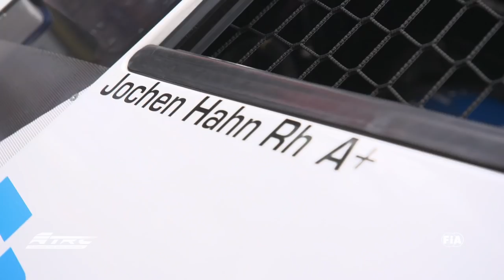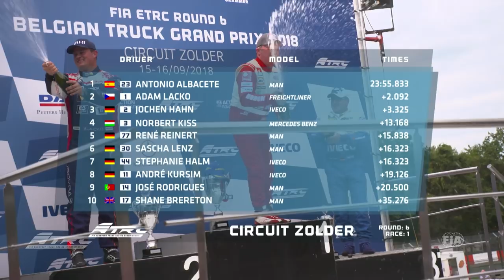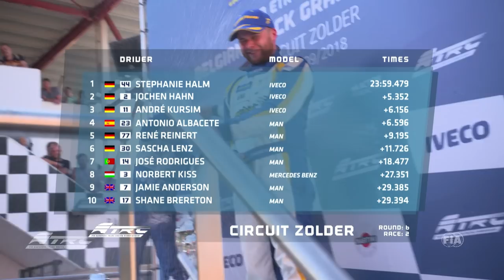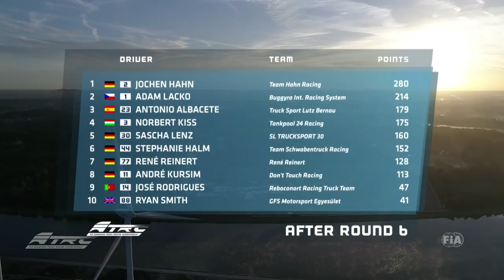ETRC 2018#06 Highlights Zolder Eng